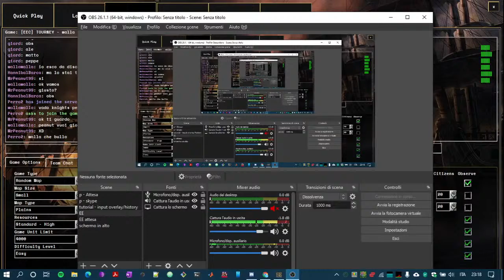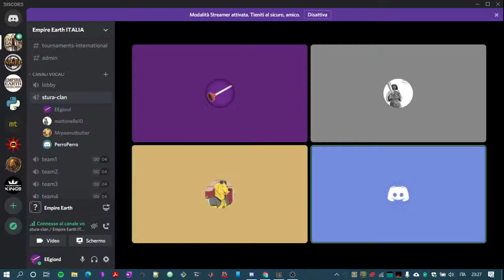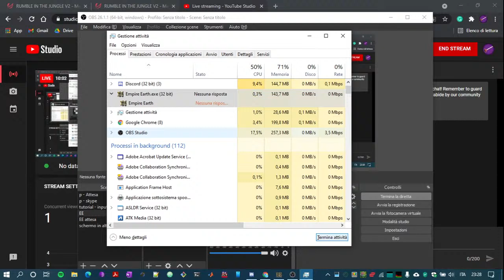MID 1v1 TOURNEY - GROUP A, ROUND 1: wallawalla vs Fabry5Amo [part 1/2]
Group A: Perro2, wallawalla, MrPeanut99, Fabry5Amo
Group B: HannibalBarca, mattonella10, giord, gabbbb